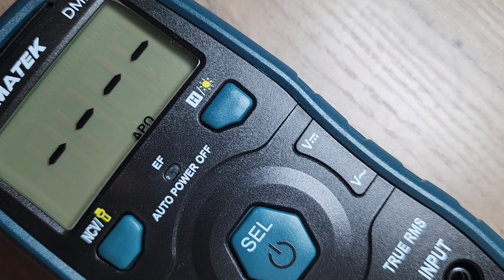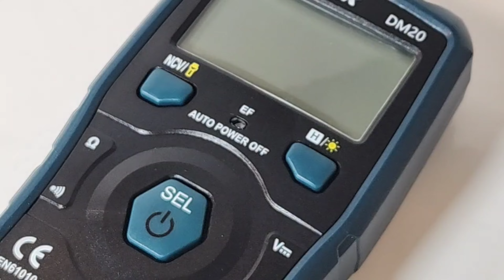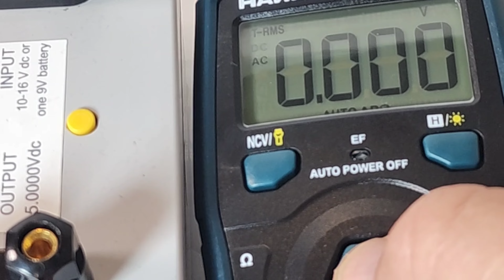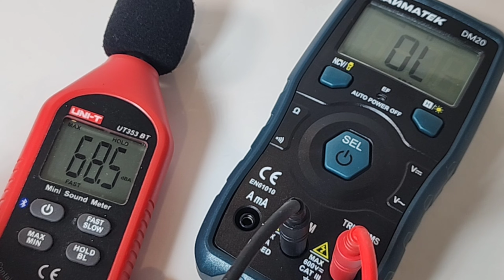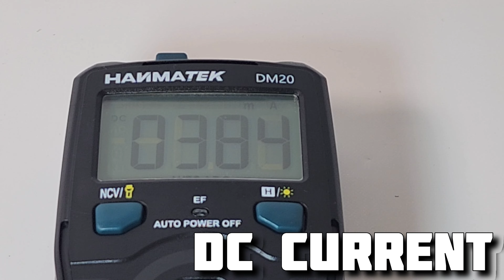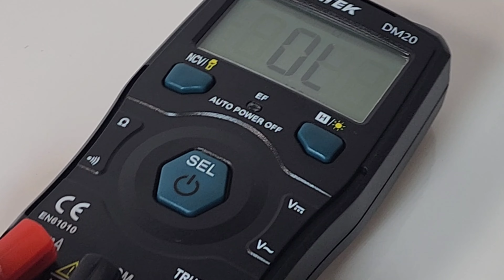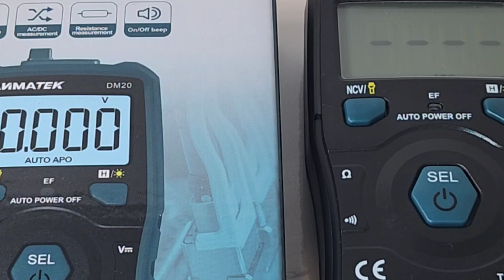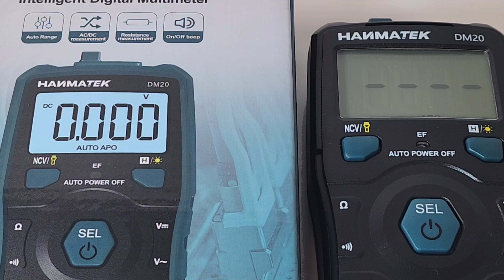Hanmatek DM20 CHEAP-O Multimeter Review & Teardown!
🌐 HANMATEK DM20 CHEAP-O SMART Multimeter feels cheap.. looks cheap and definitely is priced cheap! How does it perform?

It really helps! Thanks!

                 💢TOP 10 CHEAP-O MULTIMETERS💢
   A=AUTORANGING  M= MANUAL  S= SMART         P=POCKETMETER
                                      6/14/2023

1: KAIWEETS HT118E             A
9:ZOTEK ZT-980 💥               Mo
10:HABOTEST HT108L            A

THE❤ BEST❤ CHEAP Test leads, Grab them
💥5V/10V Precision Voltage Reference💥(as used in my Reviews, professionally engineered  by Fred Chu)
Japanese Precision Micro Screwdriver Set 3 Piece